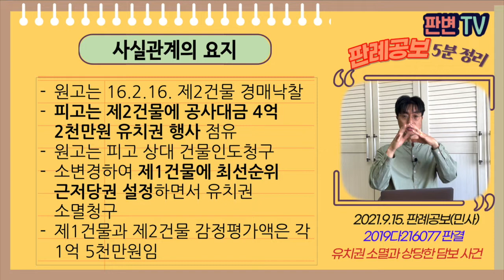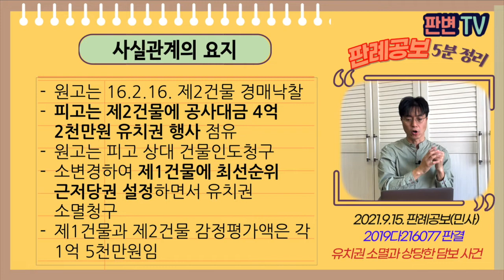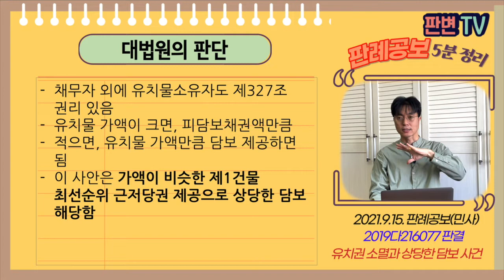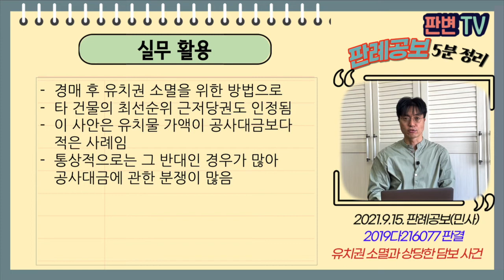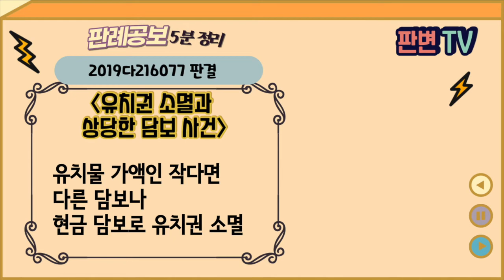유치권 소멸과 상당한 담보 사건 [21.9.15.자 판례공보(민사)]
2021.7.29. 선고 2019다216077 판결
건물명도(인도)

원고 건물매수인
피고 유치권자(상고인)

상고기각

원고는 16.2.16. 제2건물 경매낙찰
피고는 제2건물에 공사대금 4억 2천만원 유치권 행사 점유
원고는 피고 상대 건물인도청구
소변경하여 제1건물에 최선순위 근저당권 설정하면서 유치권 소멸청구
제1건물과 제2건물 감정평가액은 각 1억 5천만원임

민법 제327조 “채무자는 상당한 담보를 제공하고 유치권의 소멸을 청구할 수 있다”
채무자 외에 유치물소유자도 해당되나
상당한 담보는 무엇인가

채무자 외에 유치물소유자도 제327조 권리 있음
유치물 가액이 크면, 피담보채권액만큼
적으면, 유치물 가액만큼 담보 제공하면 됨
이 사안은 제1건물 최선순위 근저당권 제공으로 상당한 담보 해당함

실무활용
경매 후 유치권 소멸을 위한 방법으로
타 건물의 최선순위 근저당권도 인정됨
이 사안은 유치물이 공사대금보다 적은 사례임
통상적으로는 그 반대인 경우가 많아 공사대금에 관한 분쟁이 많음